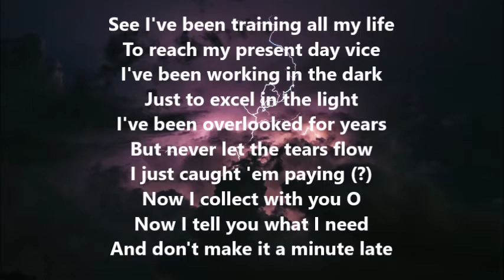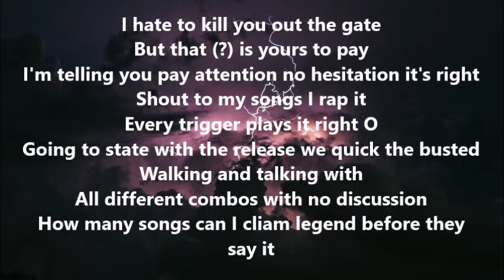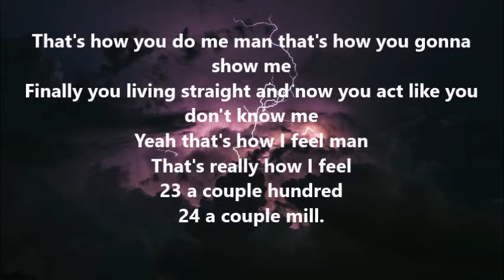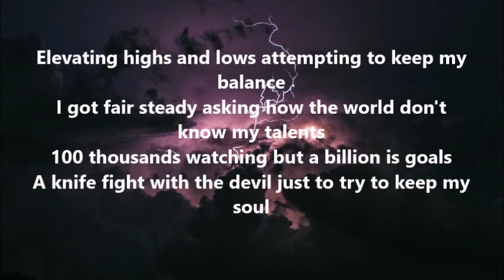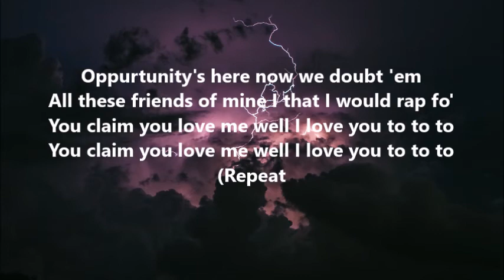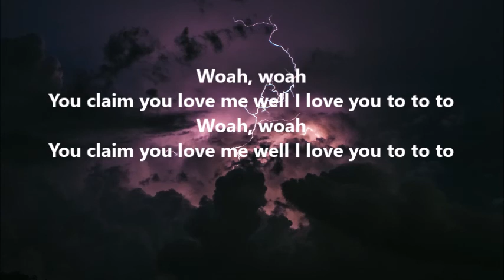Rowlan - Ride 4 Lyrics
Picture credit - not found